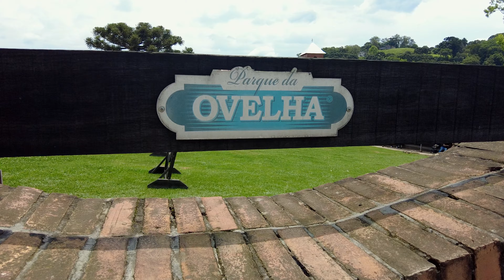Parque da Ovelha em Bento Gonçalves/RS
Passeio no Parque da Ovelha em Bento Gonçalves, filmado em Novembro de 2023.

Cinematic video made with DJI Osmo Pocket 2